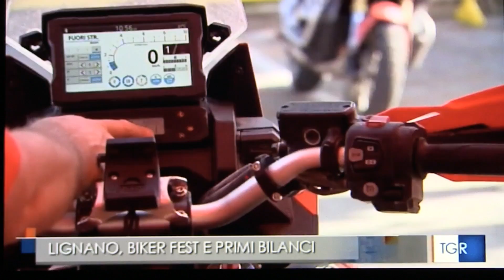34a Biker Fest: Tv Coverage Rai TGR FVG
Servizio di Andrea Rinaldi del 20/9/2020 edizioni 19.30 e 00.10